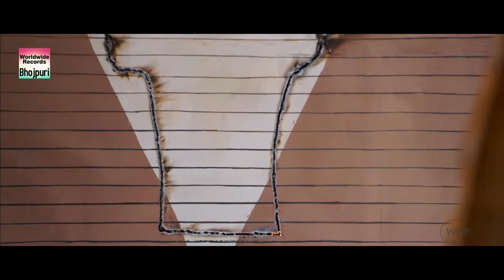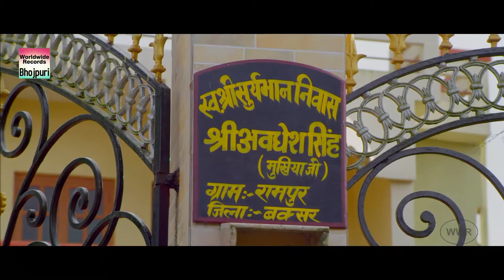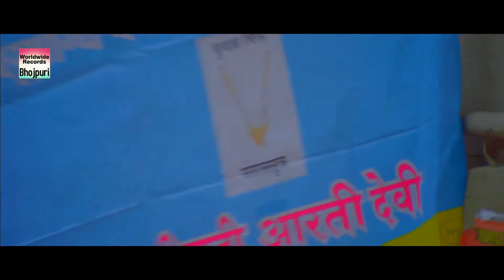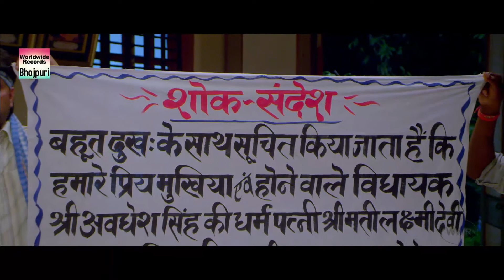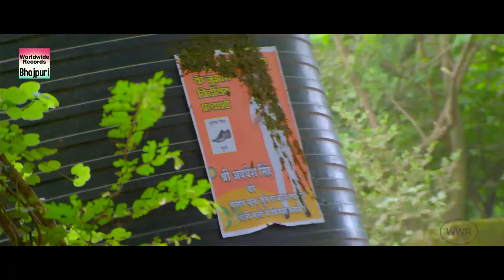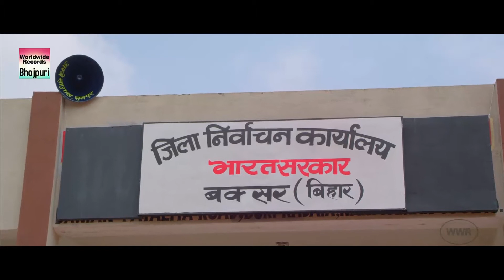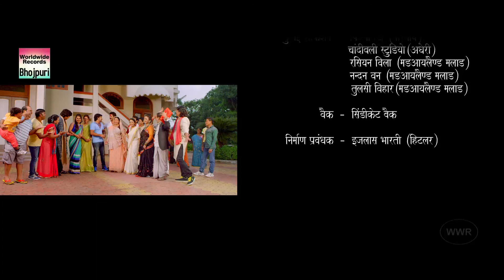Karzz | Power Star Pawan Singh की धमाकेदार एक्शन फिल्म | Full HD Film